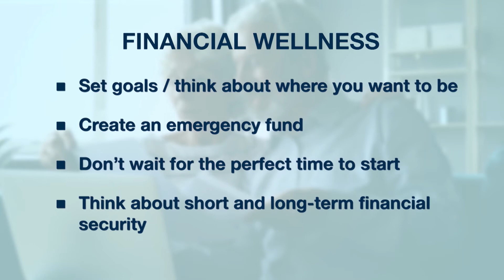Financial Help During COVID-19 with MassMutual | The Balancing Act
MassMutual’s priority is helping people secure their future and protect the ones they love. That’s why executive Dennis Stempel is here to discuss financial help during COVID-19 and more.

More than ever, they’re taking extra steps to support one another, keep communities safe, and help navigate these uncertain times. In addition, they’re providing up-to-date insights on how to weather market volatility.

While the uncertainty and disruption have soared to new levels, MassMutual has managed through adversity for decades. So now, they’ll manage through this together as well.

Up next, Dennis talks about the importance of life insurance, investing, financial wellness, and other tips to prepare for the unexpected.